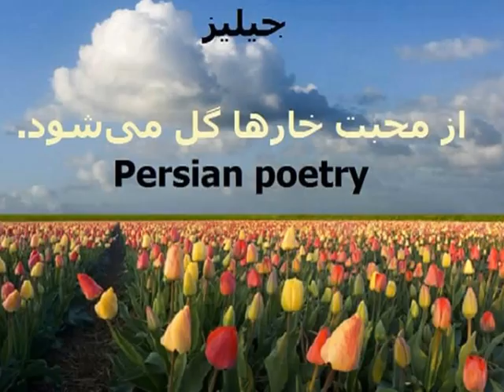Persian poetry از محبت خارها گل می‌شود Jeliz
از محبت خارها گل می‌شود.

اسم من «جیلیز» است. جیلیز (جالیز) یعنی باغ گل و میوه. جیلیز یک اسم زیبای ایرانی است.
جیلیز، در واقع همان پالیز است که بارها در شاهنامه فردوسی آمده و با ورود اعراب به ایران، تبدیل به جالیز شده است.
به پالیز بلبل بنالد همی
گل از ناله ٔاو ببالد همی (فردوسی)
در ترانه پائیز (کورش یغمایی) و شعر در گلستانه سهراب سپهری... به مضمون جیلیز (جالیز) اشاره شده است.
من چند شعر که بلد بودم برایتان خوانده ام. از جمله این بیت از مولوی:
از محبت خار‌ها گل می‌شود
وز محبت سرکه‌ها، مُل می‌شود.

یعنی همان جور که از صبر و عشق خار تبدیل به گل میشه، سرکه هم که ترش است تبدیل به شراب میشه.
این ویدیو ۹ دقیقه است. خداحافظ.
جیلیز
آهنگی این ویدیو Csárdás (چارداش) نام دارد و از نوعی رقص محلی مجار گرفته شده که پیشینه‌اش به قرن هیجدهم میلادی می‌رسد.